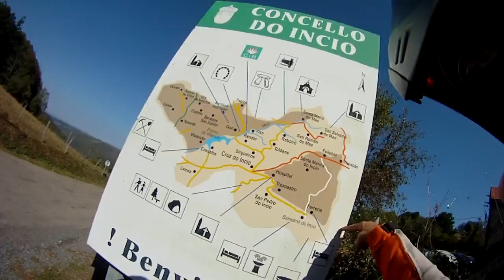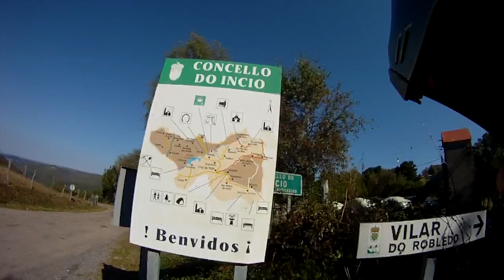Llegada a A Casela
En moto, pista desde Foilebar (O Incio)